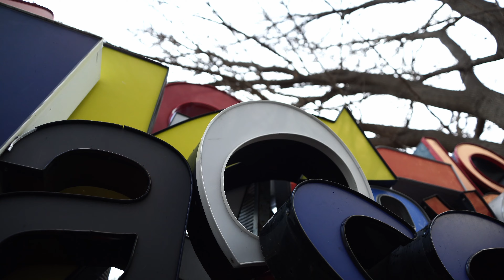Taylor James Donskey "What Do You Think (of love)" //North Country Song Sessions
I met up with Taylor at Hunt and Gather in south Minneapolis and we recorded this song right before it started to rain